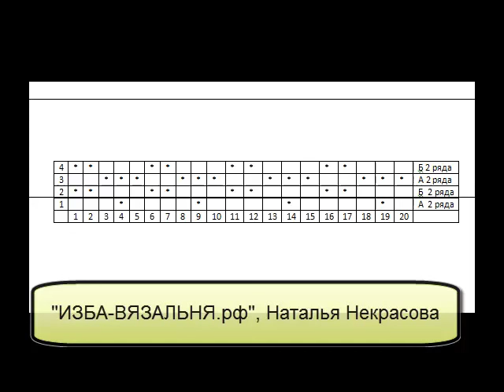Фанговый узор "Вертикальные КВАДРАТИКИ "для вязальной машины. №80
Фанговые узоры- помощники начинающим вязальщицам, не имеющим сложных кареток. Вязать фанги просто, а узоры получаются красивыми и аккуратными.

Другие узоры и секреты вязания смотрите на сайте

Хотите вязать нарядную одежду? Учитесь с нами ИЗБА-ВЯЗАЛЬНЯ.рф